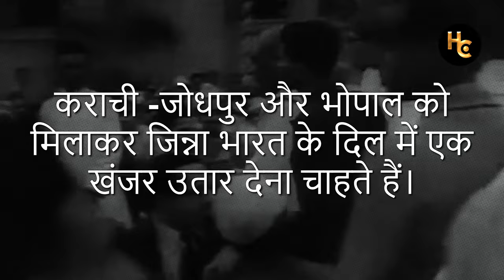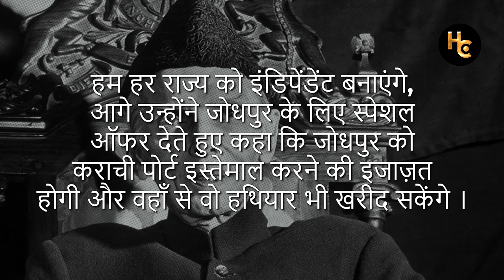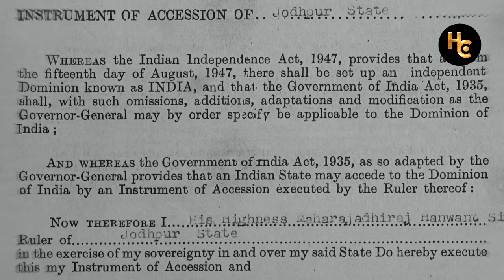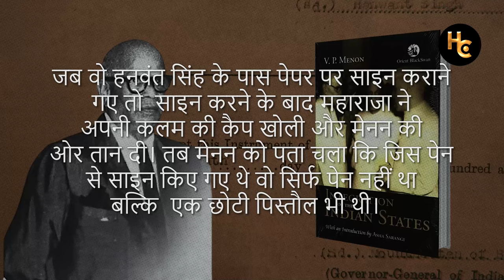क्यों इस राजा को पूरा पाकिस्तान भी देने को तैयार थे जिन्ना ? Indian history | India partition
Delve into a little-known episode of history as we uncover Muhammad Ali Jinnah's ambitious plan to integrate Jodhpur into Pakistan, only to have it thwarted by the strategic moves of Sardar Vallabhbhai Patel. While much is known about Jinnah's role in the partition of India and the creation of Pakistan, this lesser-explored chapter sheds light on his diplomatic maneuvers and the complexities of the post-independence era.

Join us as we unravel the intricacies of Jinnah's vision for a united Pakistan and the obstacles he faced in realizing this dream. Through archival documents, expert insights, and historical analysis, we piece together the events that unfolded as Jinnah sought to expand the borders of Pakistan to include the princely state of Jodhpur.

Discover how Sardar Patel, the Iron Man of India, employed astute diplomatic tactics to thwart Jinnah's plan, preserving Jodhpur as part of the Indian Union. Explore the political ramifications of this encounter and its lasting impact on the geopolitical landscape of the region.

Don't miss this compelling narrative that illuminates a lesser-known aspect of Muhammad Ali Jinnah's legacy and the intricate web of post-independence politics in South Asia.